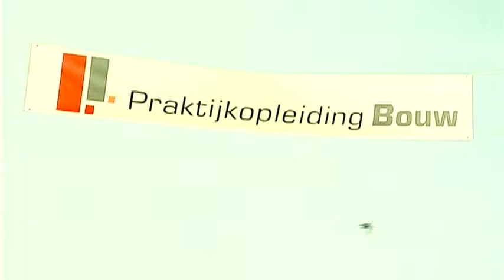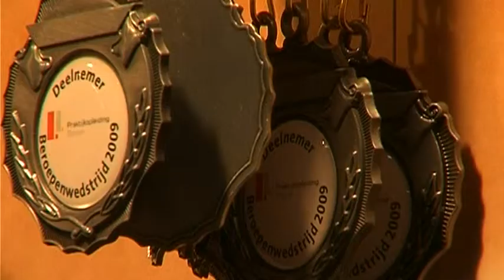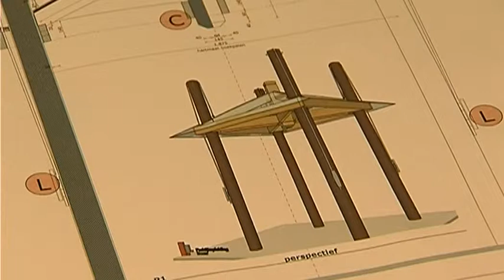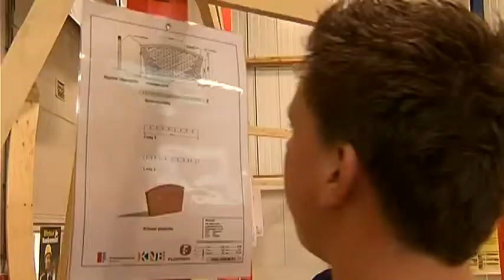Beroepen wedstrijd 2009 Leeuwarden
Wilt u ook een filmpje?